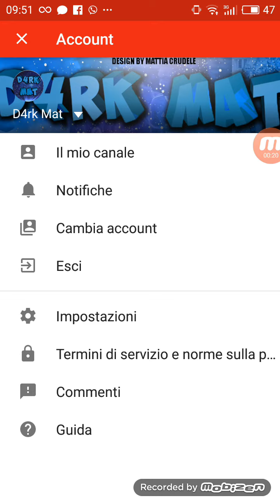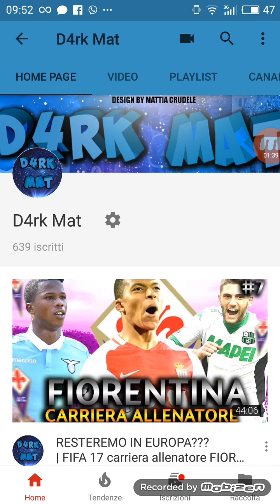YOUTUBE ITALIA NON FUNZIONA!!!!